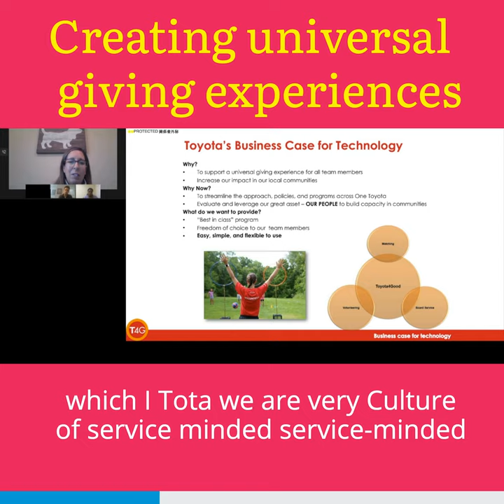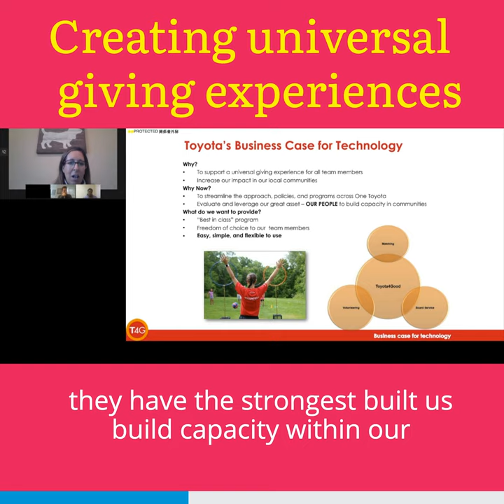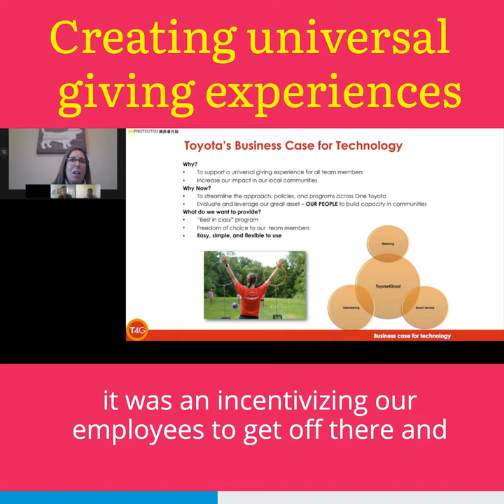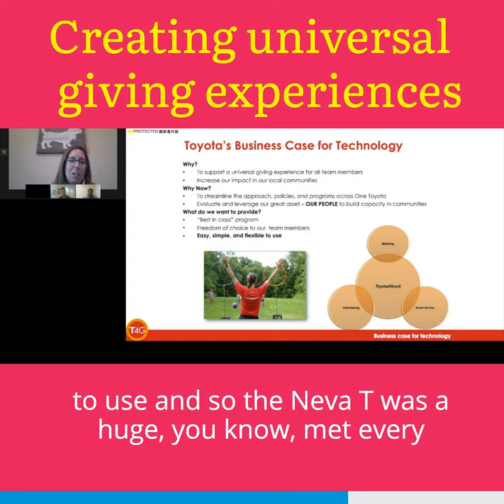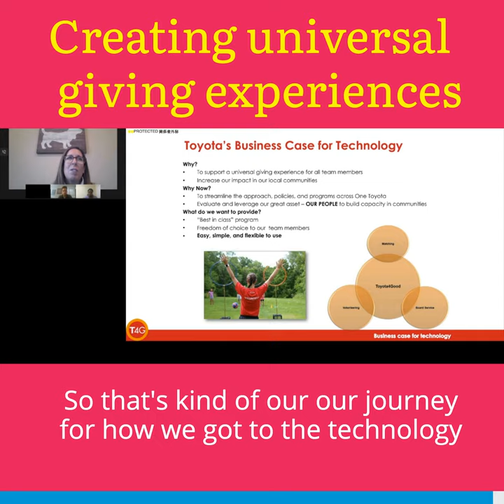Making a Business Case for Technology - Benevity Webinar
Your company is ready to embrace purpose. Now making the investment in the tools and technology you’ll need to support that journey is the next step.

Watch part two of a two-part webinar series, and hear how purpose-driven companies RBC and Toyota North America successfully built the business case to adopt corporate purpose technology, proving that it’s a need-to-have, not a nice-to-have.

You’ll learn:

How to align corporate purpose technology with company goals.
Strategies to build confidence and achieve internal buy-in.
Successful approaches companies used to make their pitch and get results.